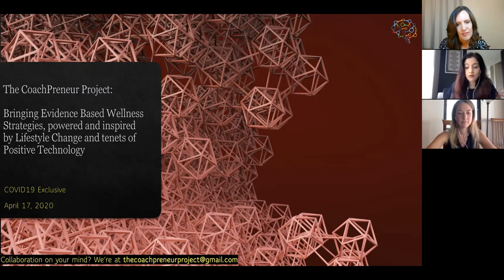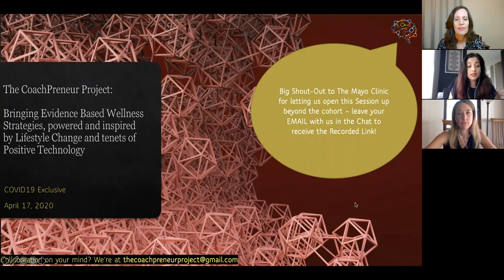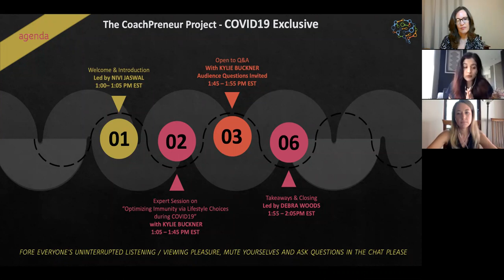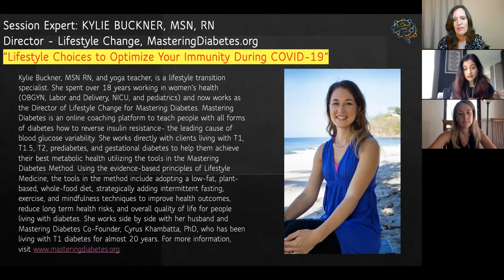Kylie Buckner on How To Optimize Immunity Through Nutrition - April 2020 - COVID19 Exclusive Episode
April 2020 saw The CoachPreneur Project share Exclusive Content on Optimizing Immunity & Maximizing Insulin Sensitivity in these COVID19 times. In this Episode, the initiative's co-founder Nivi Jaswal interviews Kylie Buckner, MSN, RN - Director, Lifestyle Change for MasteringDiabetes.org on The Mastering Diabetes Method and understand more around why is Obesity emerging as one of the leading causes of hospitalizations in the US, how it Obesity related to Insulin Resistance and how a Low-Fat Plant Based  Whole Foods approach can help us maximize Healthful Longevity and at the same time help fend off potentially serious impact of harmful viruses and bacteria in the environment around us.

This Episode of The CoachPreneur Project and its Replay is made available to the General Public due to the generous support of The Mayo Clinic's Wellness Coaching Program. An initiative launched in 2019 by Nivi Jaswal, MBA, NBC-HWC and Debra Woods, CPA, NBC-HWC, this project is all about bringing Evidence-Based Wellness Strategies to a wider variety of audiences such as Clinicians, Coaches, Health Care Professionals at-large. We are inspired by the power of Lifestyle Medicine & Positive Psychology and how Positive Lifestyle Choices can help reduce the Burden of Disease and Disorder in the world.

If you are Board Certified in Lifestyle Medicine and/or Wellness Coaching (NBC-HWC), a Mayo-Clinic Trained Coach, a MD/RN/RD or any other Certified Health Care Professional interested in collaborating with us, please drop in your interest & intent at .